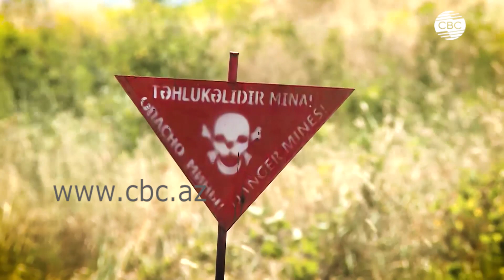Агентство Азербайджана по разминированию опубликовало еженедельный отчет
Агентство по разминированию ANAMA опубликовало информацию об операциях, проведенных на освобожденных территориях за последнюю неделю. С 10 по 15 января были обнаружены 14 противопехотных, 1 противотанковая мина и 112 неразорвавшихся боеприпаса. Всего за отмеченный период от мин и неразорвавшихся боеприпасов очищено почти 52 гектара территории.